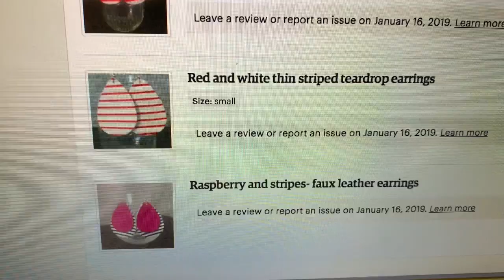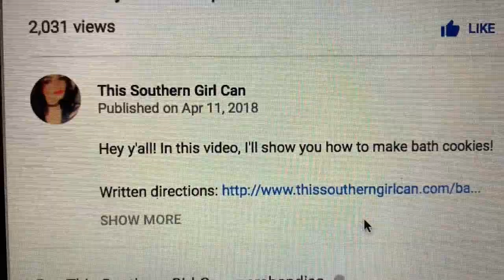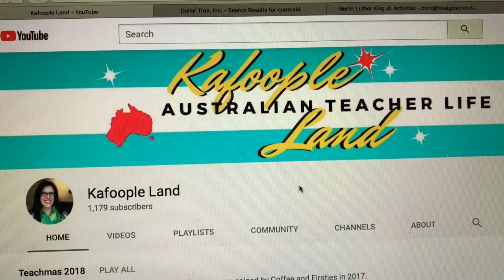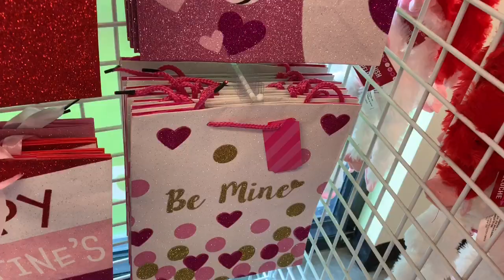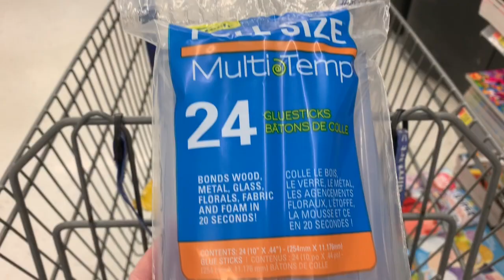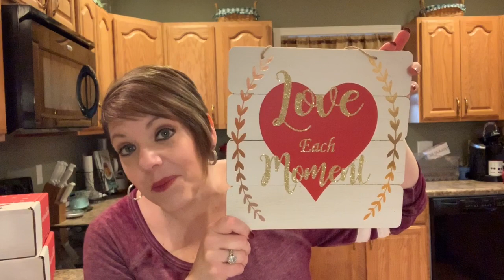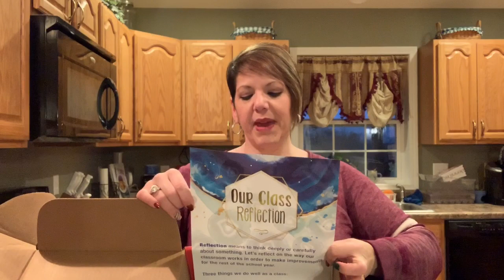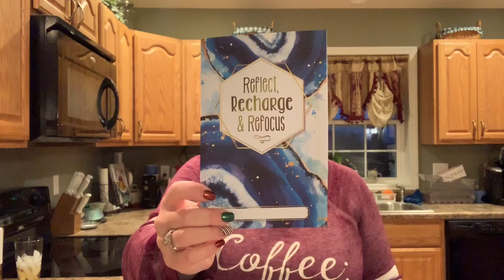Teacher on Winter Break - #10 | Running Around Town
It’s my LAST weekday of break! Come along with me as I run around town and show you what I find!

Let’s Connect!